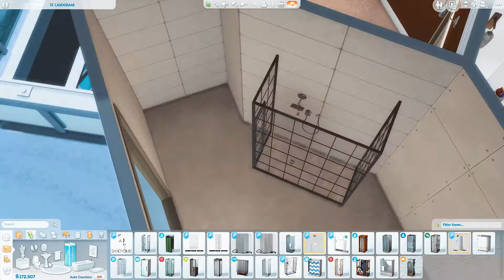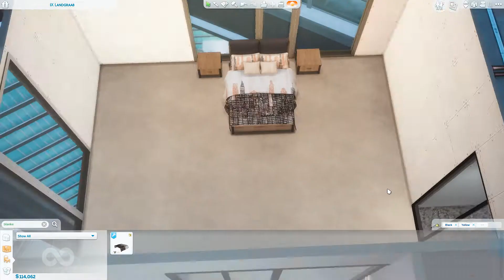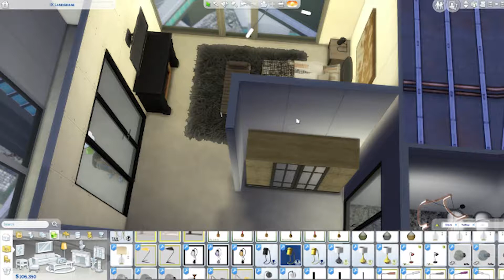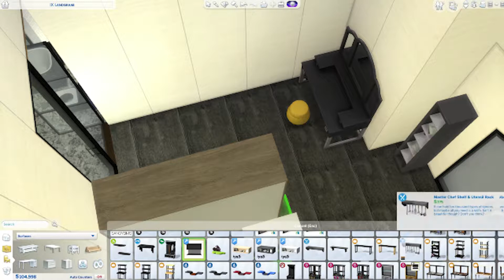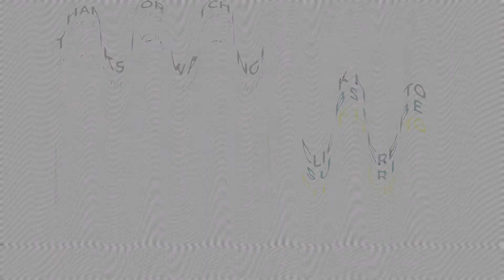The Sims 4: AU// Black and Yellow Apartment (Robert Baratheon & Lyanna Stark)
Hi ladies, gents, and everyone between/ outside the spectrum,

Here's an apartment inspired by my favorite house in Game of Thrones, The Baratheons! Starring de-aged Robert Baratheon and Lyanna Stark circa The Rebellion.

For final result jump to 08:59

Featuring scenes from Reign (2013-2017)

- "Game of Thrones - Main Title Theme" - By Ramin Djawadi - Copyright Universal Music Corp. o/b/o T L Music Pub - Song Copyright Information - Easy Song Licensing.
- share-your-story
- Up Your Street- Purple Planet Music